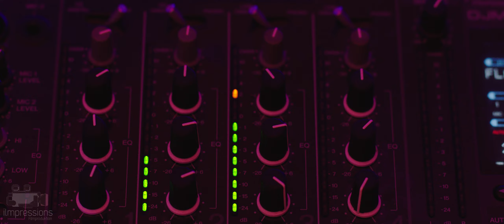PHONIES Trailer | ilmpressions film production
The new trailer for the upcoming feature film "PHONIES" by ilmpressions film produktion now reveals the specific date of the premiere: July 3, 2021!

The filming has taken place in compliance with the measures for the containment of the Corona pandemic in force at the time of filming and an infection control concept developed for the filming.

You want to see the whole movie? Just click on this link and you will get to our media library

CAST
Lotta Paulina Borries, Manuela Stüßer, Christos Raptis, Ann-Kathrin Krug, Sören May, Laura Bettinger, Julian Richter, Noah Labidi, Philipp Lein, Sebastian Schmoll, Hannah Spill

ilmpressions Film Production (FeM e.V.)

Production: Lukas Jansen & Milena Schneider
Production Manager: Andra Barbulescu
script & direction: Sophie Werthen
Assistant Director: Linnea Kuht
Script/Continuity: Sebastian Endrich
Casting: Kaja Weber
Location: Sophie Werthen
Production Design & Props: Wiebke Tischer
Make-up & Costume: Elizaveta Birbraer
DoP: Johannes Rupf
Camera: Johannes Manz
Lighting Supervisor: Magdalena Kolywanow
Sound engineer: Kevin Hock
Editing: Max Stelzenmüller
Catering: Trang Mila Ho Thien
Graphics: Christine Sebastian
Marketing: Lina Hermeyer & Helene Boieck
Set Photographer: Tom Goebel

Making Of: Lukas Bauer